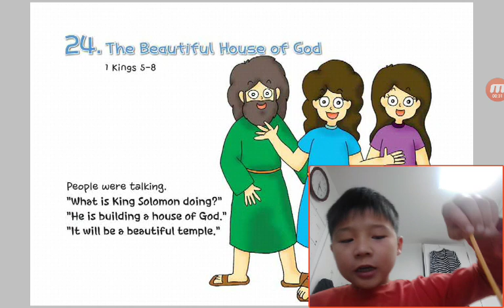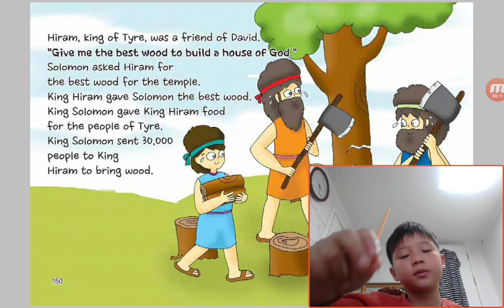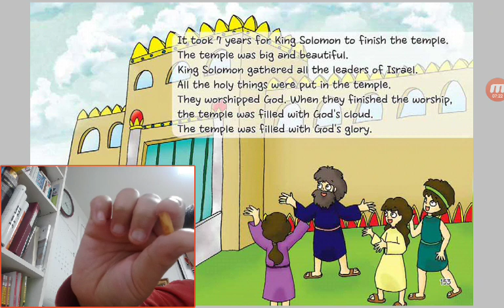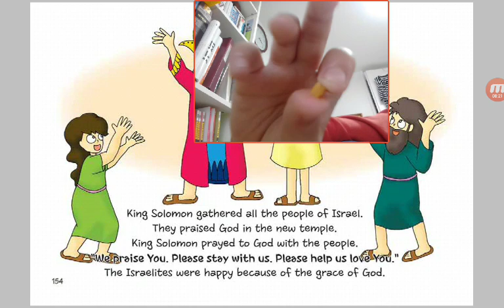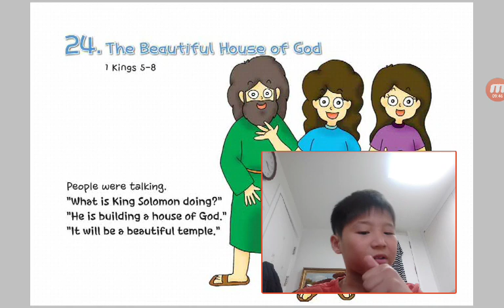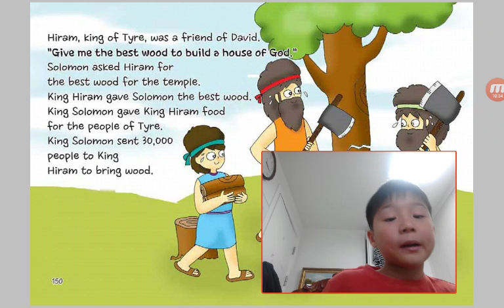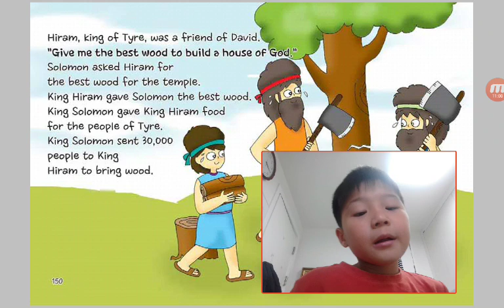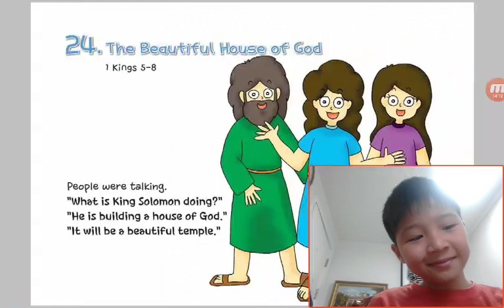‹Kids›Soo：24 The Beautiful House of God in 1 Kings 5